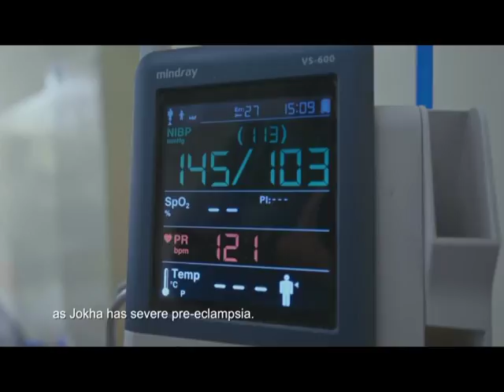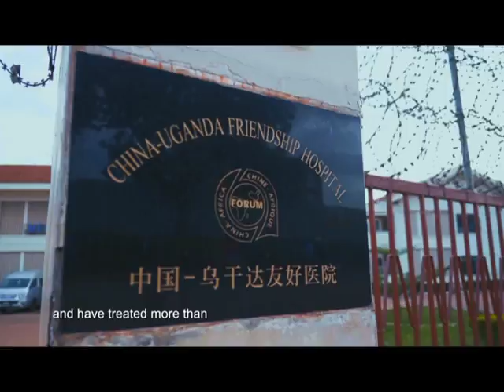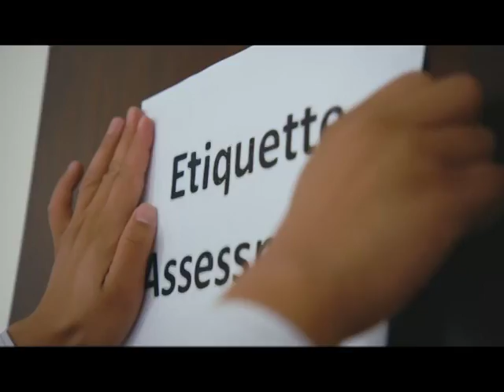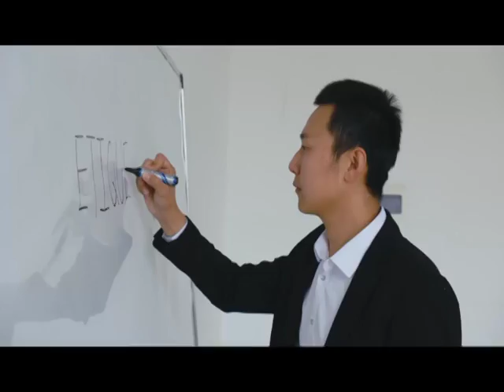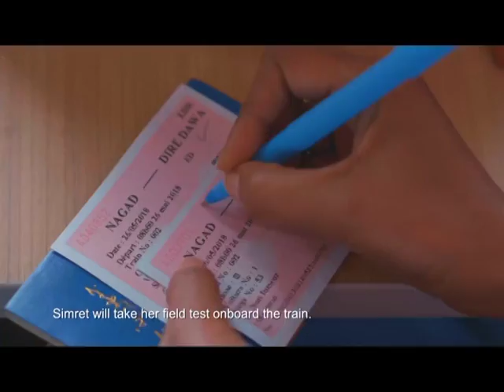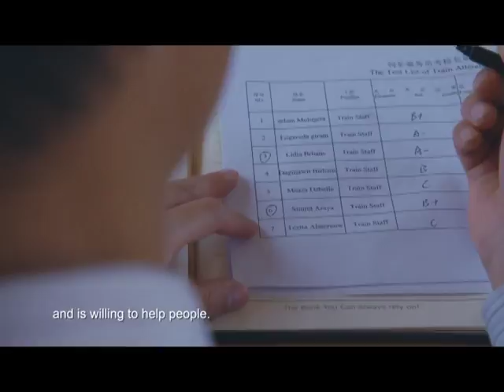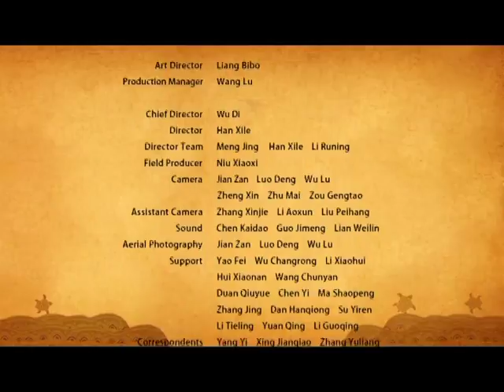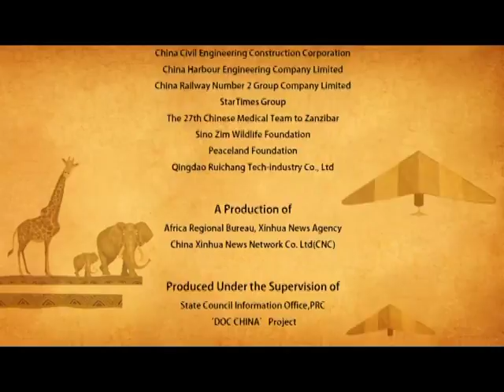EKIBOOZIBOOZI CHINA BB-Enkolagana ya China n'amawanga ga Africa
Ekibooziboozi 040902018